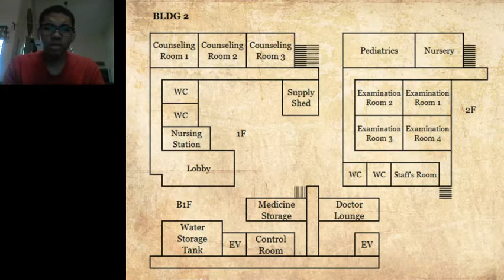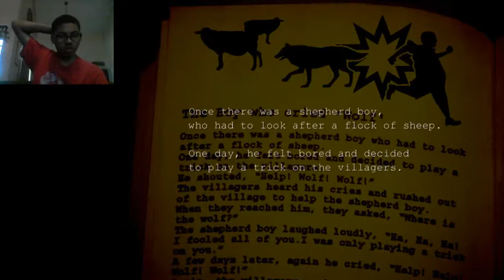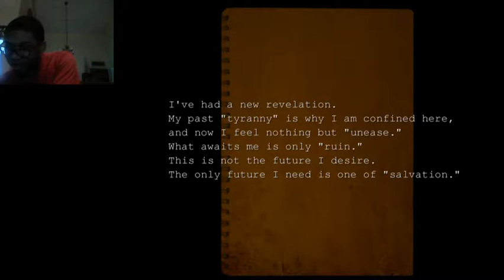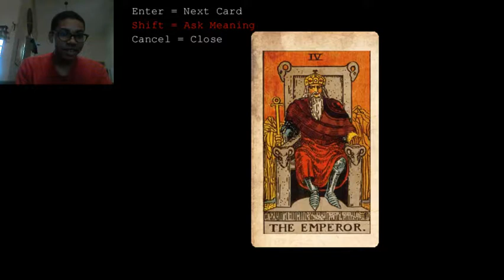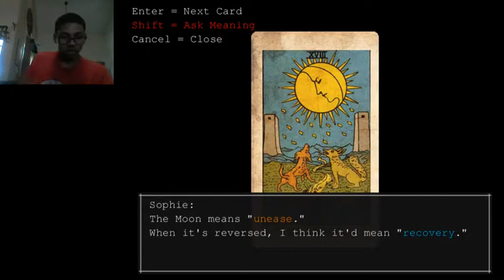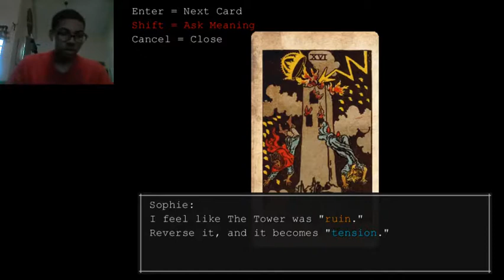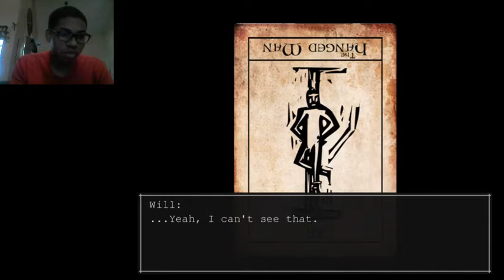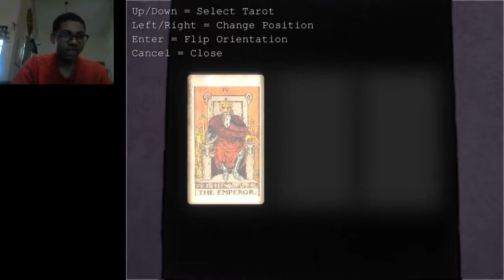The Hanged Man part 4 (Pinky Promise)